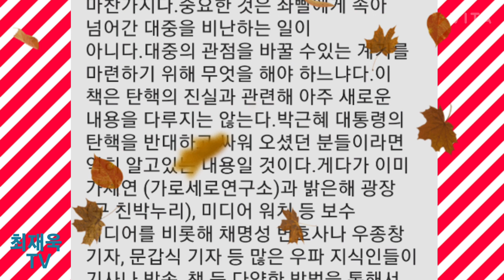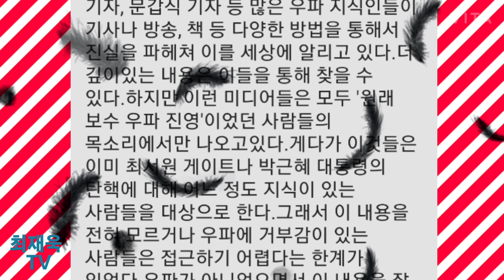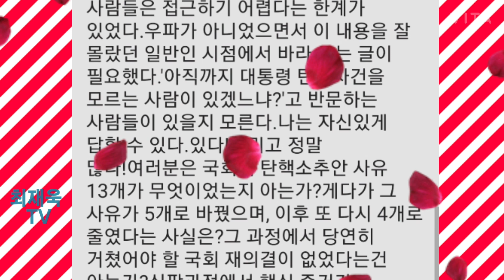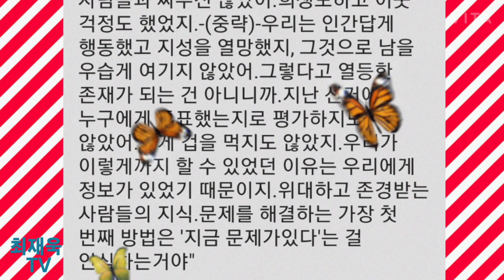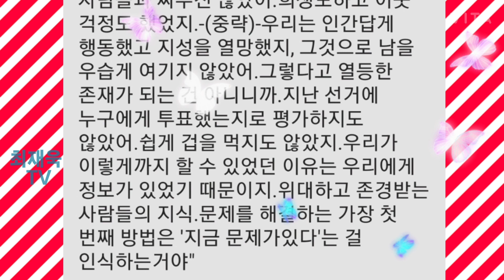일반 대중이 바라 보는 탄핵 사건,기획된 탄핵, 조작된 민심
기획된 탄핵, 조작된 민심
(누가 박근혜 탄핵을 기획했나?)

김관모 지음

1부
지금 나는 누구의 눈으로
역사를 보는가

6. 일반 대중이 바라 보는 탄핵 사건

◇♡이 책을 꼭 봐야 하는 사람들♡◇
ㆍ 일반인이 박근혜 대통령 탄핵을 어떻게 바라보고 있었는지 궁금한 사람
ㆍ 아직도 박근혜 대통령 탄핵이 어떻게 진행됐었는지 제대로 모르는 사람
ㆍ 박근혜 대통령 탄핵을 기뻐했었지만, 뭔가 의구심이 들기 시작한 사람
ㆍ 박근혜 대통령 탄핵 사건에 대해 의구심은 있지만, 어디서부터 알아봐야 할지 막막한 사람
ㆍ 문재인의 국정운영이 뭔가 잘못됐음을 인지하기 시작한 사람